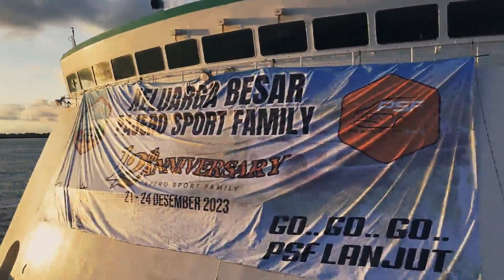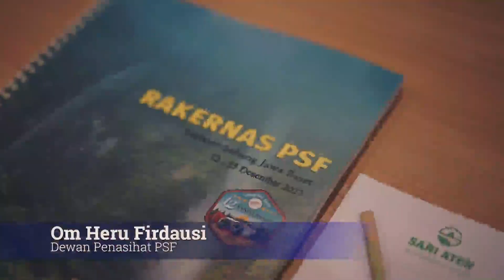National Camp 12TH Anniversary PSF Nusantara di Sariater Subang Jawa Barat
12TH HAPPY ANNIVERSARY PSF

Happy Anniversary PSF yang ke 12 , PSF Hebat…PSF Bangkit…

Hari ulang tahun PSF ke 12 tahun,  tepatnya pd tanggal 21-24 Desember 2023 dirayakan secara bersama di Sariater Subang Jawa Barat.

Dengan bertambahnya usia, PSF telah membuktikan diri mampu menjadi sebuah Komunitas Otomotif yang mampu merajut silahturahmi dalam Hobi yg sama dalam bingkai kekeluargaan.

Go…go…go…PSF lanjut...